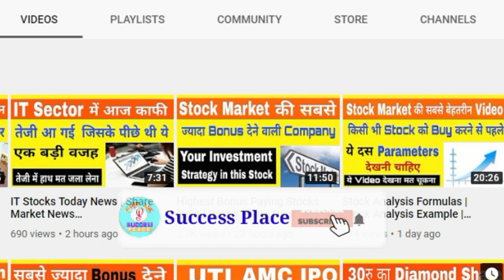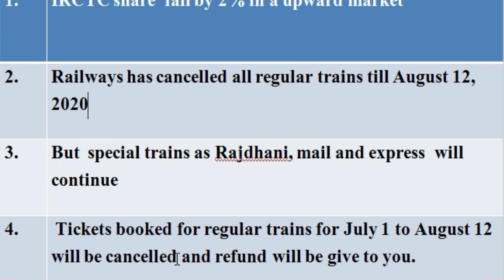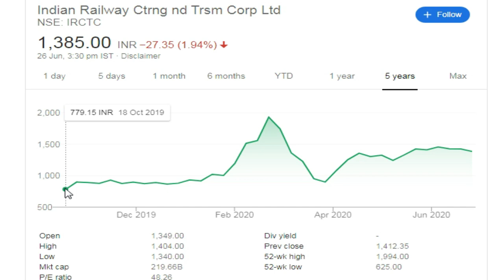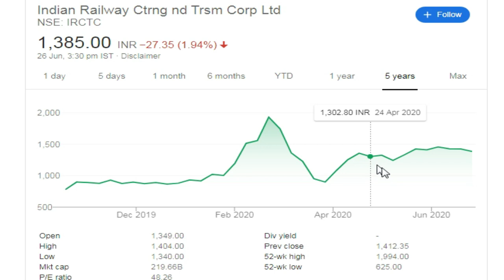IRCTC News Cancelled Trains Today, Train Cancellation News Today,IRCTC News,Success Place